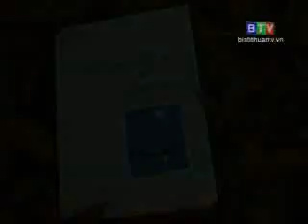Lễ hội Mbăng Katé sẽ diễn ra từ ngày 3 - 4/10/2013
Nhịp sống văn hóa 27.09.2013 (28/09/2013)